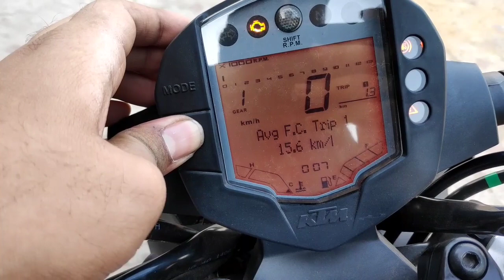New KTM Duke 200 BS6 2020!! First Ride Review | What's New?? Detailed Walkaround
Bike Courtesy -
 KTM Howrah,. Beside Belilious Park, Tikiapara, Howrah.